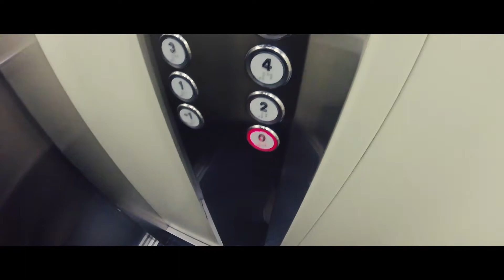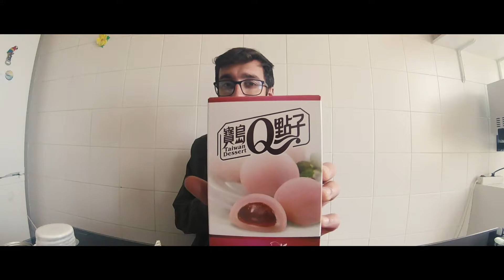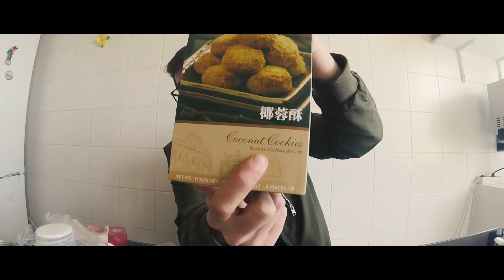Vlog: Provando Snacks Asiaticos!!!!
Hey pessoal, daqui fala o LC Flash! Hoje me aventurei a provar comida asiatica mas para mais vejam o vlog! Espero que gostem deste vlog e se gostarem deixem o vosso like :D

Obrigado por veres os meus vlogs. Não te esqueças de ligar o sininho das notificações para veres novos vlogs que aí vêm. Subscreve o canal!

Segue-me!

Quais são as câmeras e equipamento que eu uso?
- Gopro 3 ways handler
- Drone dji phantom 3 se